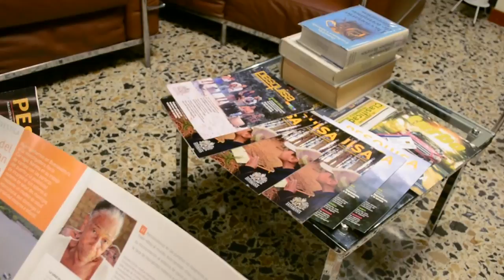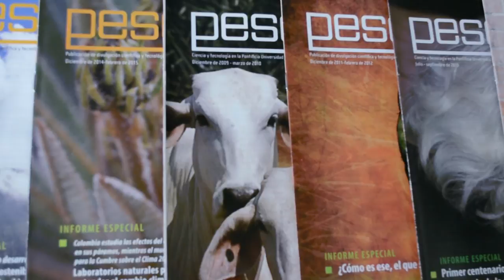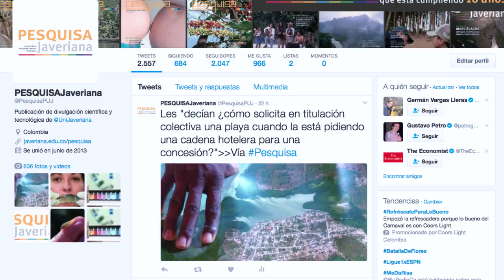Presentación de Pesquisa Javeriana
Presentación de la revista Pesquisa Javeriana, un espacio para la divulgación de la ciencia, la tecnología y la innovación de la Pontificia Universidad Javeriana.